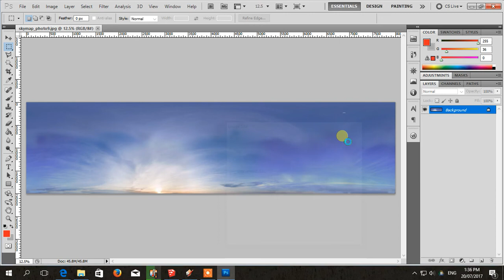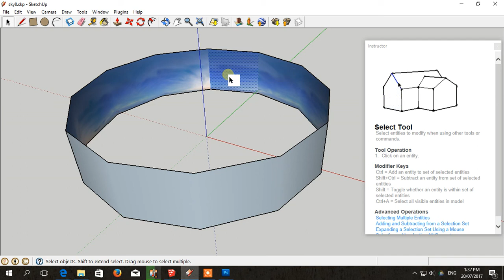GB Maps ギビマップ - fixing texture crack (BVE5)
fixing texture crack and reapply texture to background structure (BVE5). texture image width and height should be in 2 power n scale.